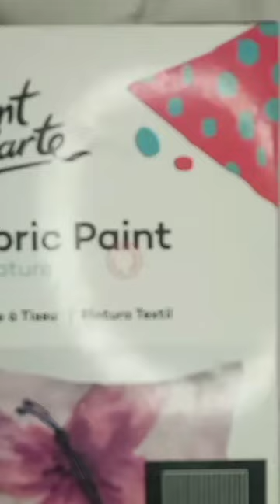single strock painting with mont marte acrylic